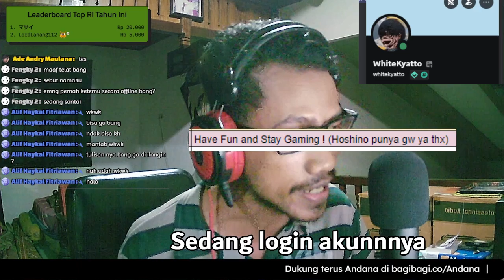Apalah Ini, Katanya Suka Oji-san Tapi Enggan Maksimal - Riajuu Senpai Episode 2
【 DISCORD SERVER! 】